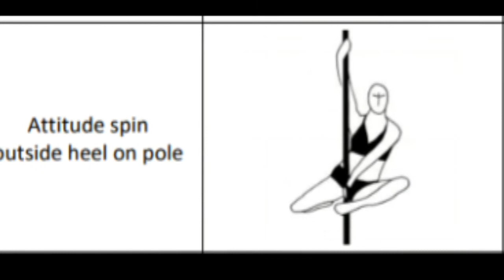Instruktioner. Attitude spin outside heel on pole.